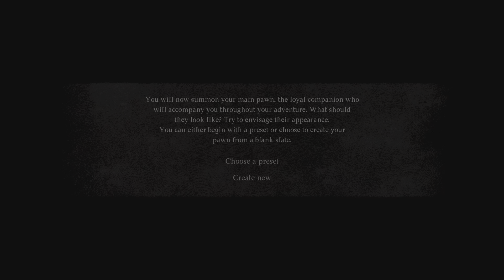Dragon's Dogma II - Ep 2 | Forever Pawn!